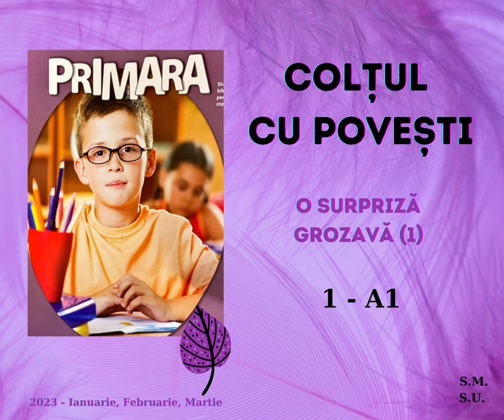Scoala de Sabat Primara - Studiul 1 din 2023 - Coltul cu povesti - O surpriza grozava (1)